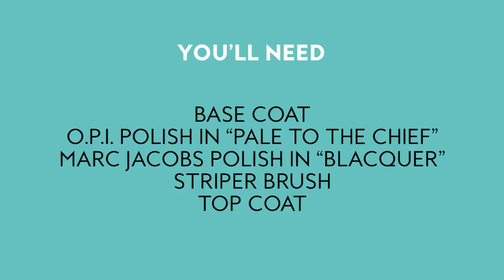DIY Nail Art Tutorial | Petite Triangles | InStyle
How to achieve a triangle nail art look perfect for short nails and beginners.